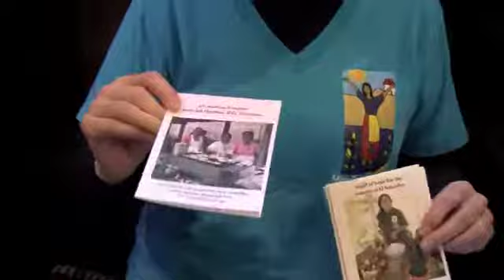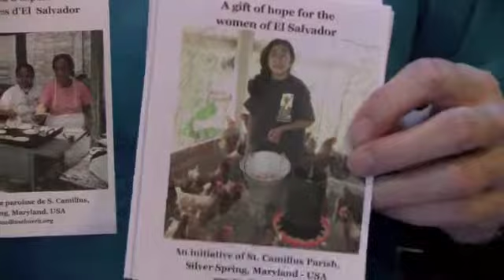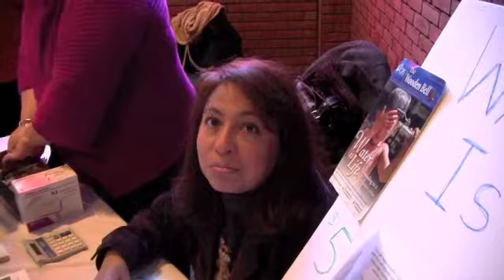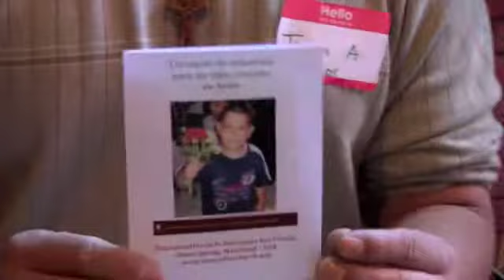Alternative Christmas Gift Fair 2010 @ St Camilus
Alternative Christmas Gift Fair 2010 @ St. Camillus